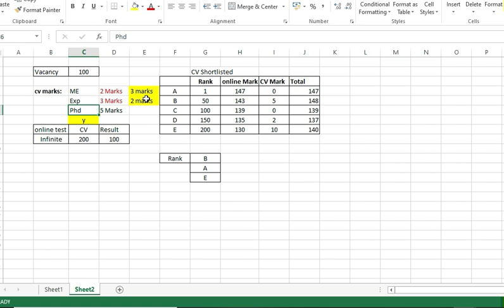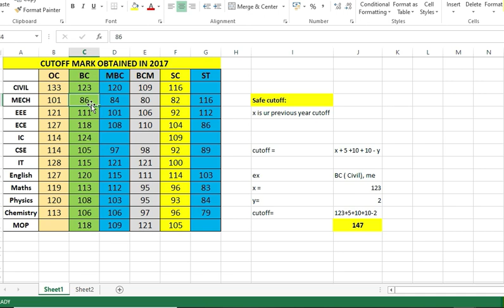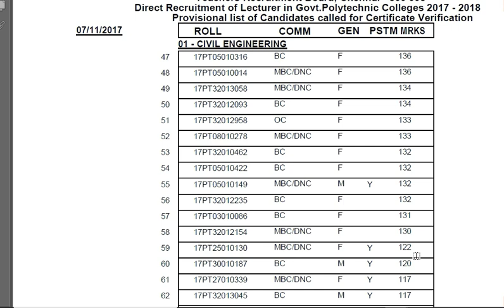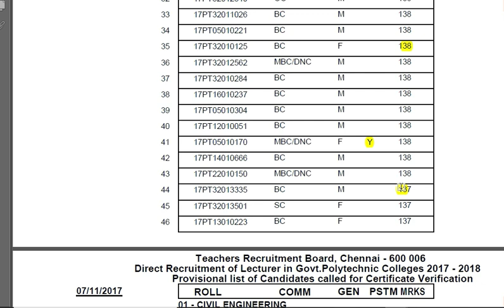Small mistake in previous TRB cutoff 2020 video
Guys Sorry for this mistake.